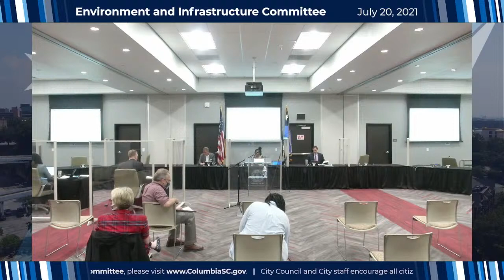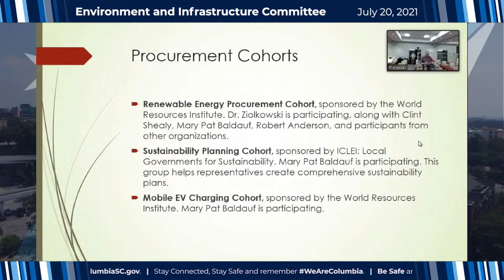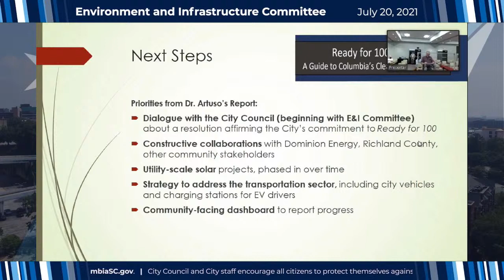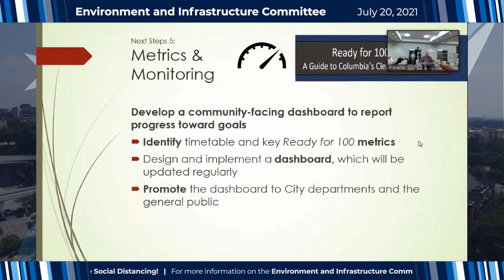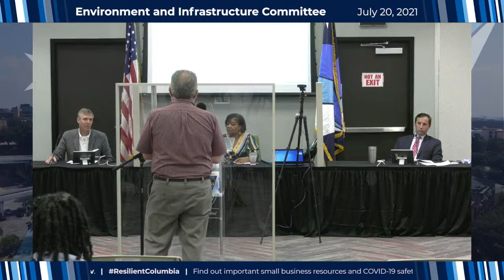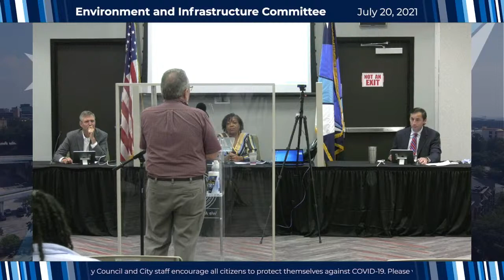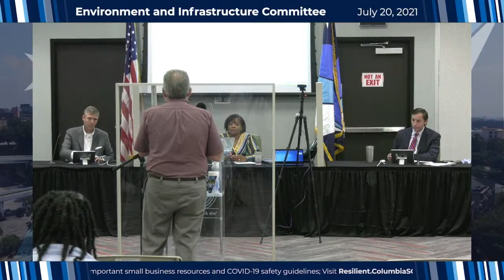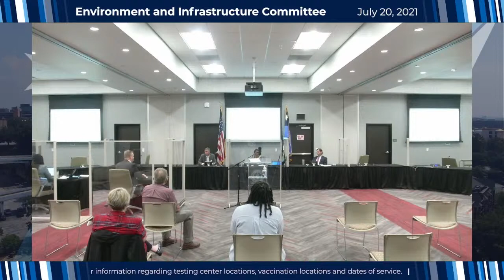Environment and Infrastructure Committee | July 20, 2021